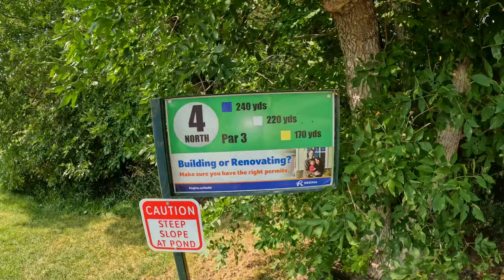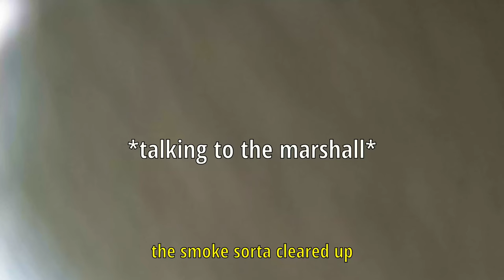Taking on the Hardest Golf Course in Miami, Florida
Back with another golf banger 😈 Cheeky 3-man scramble. Hope y'all enjoyed.

I appreciate y'all boys watching the vid.